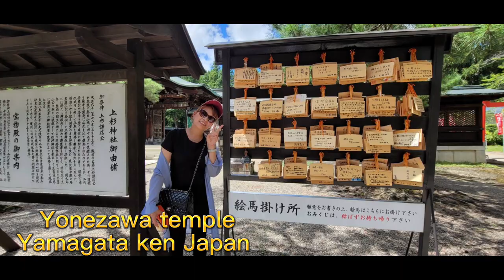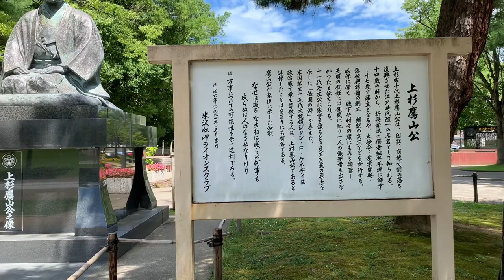The Biggest Temple In Yonezawa Yamagata ken/osake in Japan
Yonezawa temple